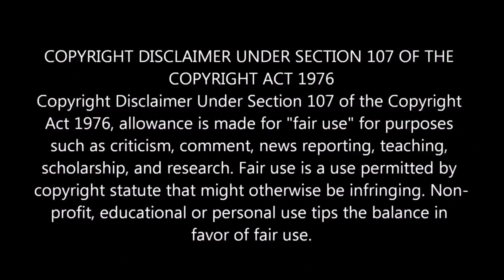Why Stephen Gerrard Retired? Ft. Herrera & Mata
Song : Astronomia 2k19 (Radio Edit)
Artist : Stephan F
Sky sports, Premier League, Liverpool, Manchester United, and content creators of Astronomia 2K19